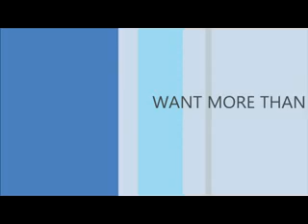angry birds episode 1 welcome to the crib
big red comes to the house and he is just getting used to things.